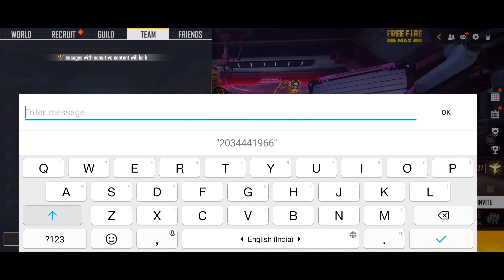Wordchat UTTRAKHAND Shakt LADKI Call me Noobre BOT 😂fir may bana 1-Tap Ka BADSHA - Garenafreefire